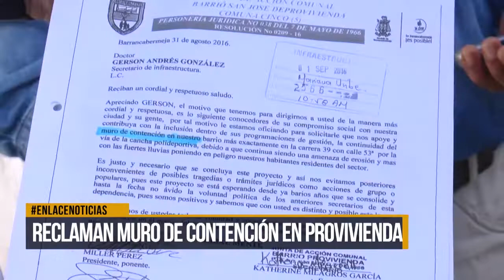Temen tragedia en barrios Chicó y Provivienda